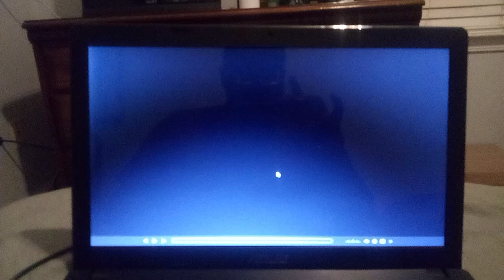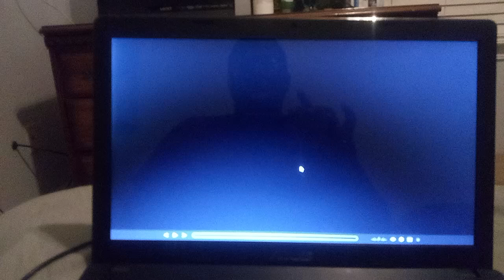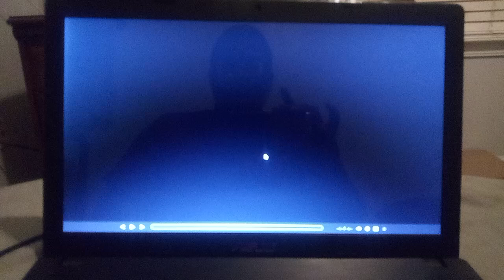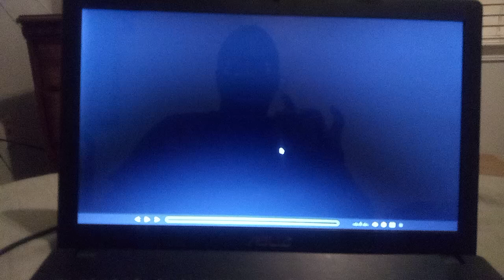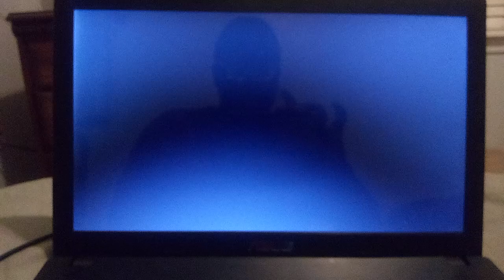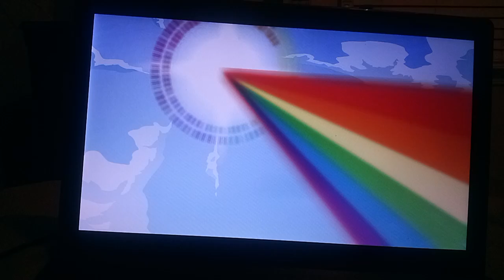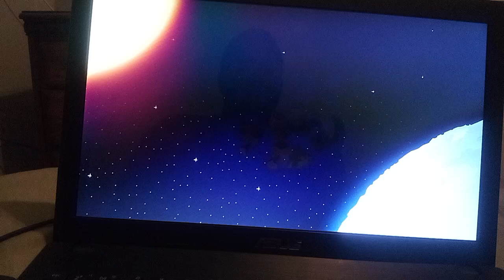Smile HD Reaction (MLP parody) #2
On 4:17; you can skip the intro and watch the reaction.

And finally I have to talk while recording this video with my smartphone and the Asus Notebook.